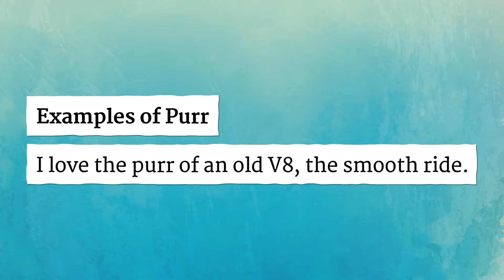PURR pronunciation • How to pronounce PURR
How to say Purr in British English and American English?